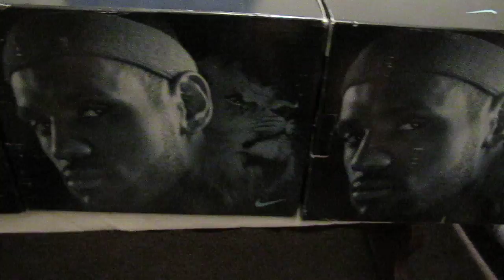LEBRON 8 V/2 SPRITE LOW, (100%AUTHENTIC) SIZE 13 ONLY!!! (VID 18) QS RELEASE!!!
Hi, My Good SUBBERS, FRIENDS and FANS, I bring to you today a Few pairs of the LEBRON 8 V/2 SPRITES. I really like these colors but not as much as my babys the SOLOR RED LEBRONS but thats just me. I WOULD LIKE TO SAY THANK YOU ALL FOR YOUR SUPPORT AND COMMENTS IT REALLY HELPS ME TO BE BETTER AT THIS YOUTUBE. J-MAN OUUTTT!